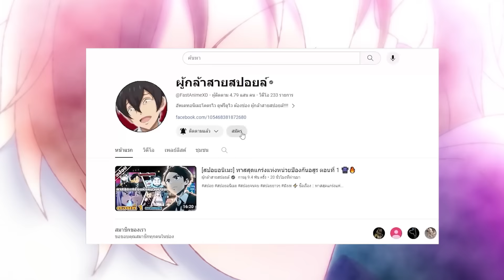สปอยอนิเมะ | ลักพาตัวเกมเมอร์ไปเล่นเกมในชีวิตจริง ตอนที่ 1-13 👾🔥 (คลิปเดียวจบ)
⚡ ชื่อเรื่อง :: เกมเสี่ยงตาย อันตรายทะลุจอ